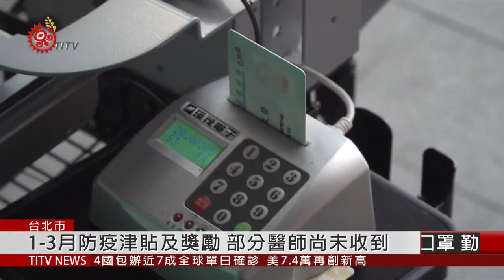部分醫師未收到防疫津貼 衛福部:加速作業 2020-07-17 IPCF-TITV 原文會 原視新聞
為了獎勵醫護人員防疫辛勞，衛福部長祭出每人每日一萬元防疫津貼。另外，也有針對急救責任醫祭出防疫獎勵。不過，台北市醫師職業工會指出，時隔數月，有醫師會員反映至今尚未收到1到3月的津貼。工會質疑是政府遲發，還是醫院發放流程卡關。建議衛福部盡速撥款，並公告發放醫院名單，好讓工會監督核發。

對此，衛福部回應，主要是因為申請醫院多，金額也很龐大，必須細心處理。並進一步指出，全國202家急救責任醫院，已在7月13號撥款6億多經費下去。下周23號還會透過健保署，撥出11億多團體績效獎勵，分配給496家醫院工作人員。至於174家醫事人員津貼部分，這周會撥1億多分配到57家醫院，剩下還沒完成補件的醫院，會持續督促。

醫事司長石崇良強調，防疫津貼發放，絕對從寬辦理，為了避免產生爭議，衛福部已全力加班加速審查，但具體核發時間還得看醫院補件速度而定。